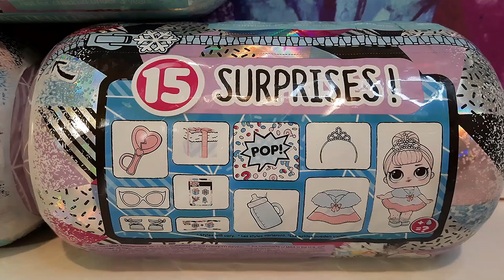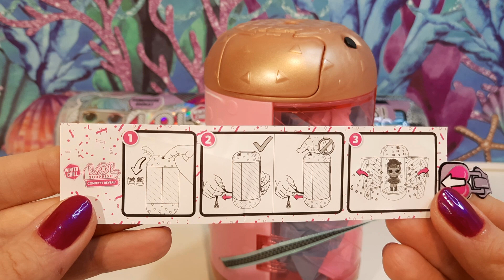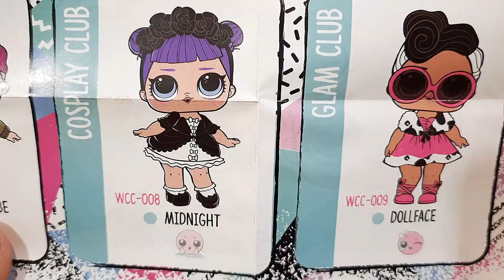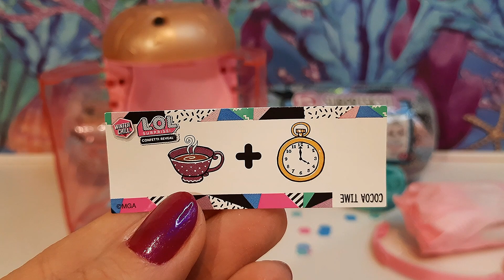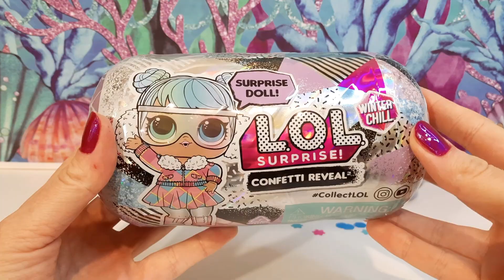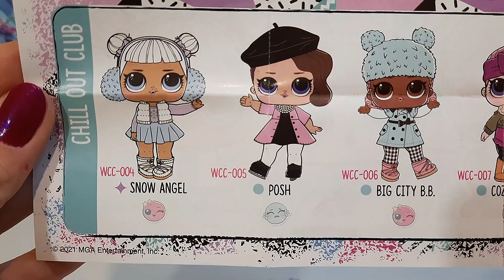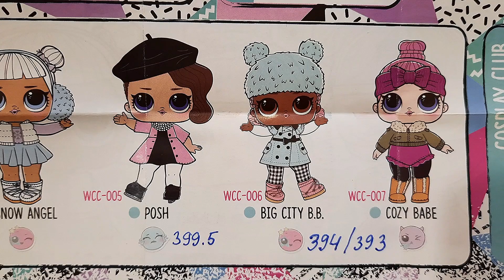Капсулы с Уже Любимыми Куклами LOL Surprise Winter Chill Confetti Reveal Распаковка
Откроем три капсулы LOL Surprise Winter Chill Confetti Reveal с уже полюбившимися куклами ЛОЛ Сюрприз. Мне бы очень хотелось найти куклу с обложки капсулы, которая была выпущена ранее вместе с домиком LOL Surprise Зимнее Шале. А те кто будет внимательно смотреть видео, смогут поучаствовать в конкурсе и выиграть мою повторную куклу. Итоги конкурса опубликую в Инстаграм и Сообществе Ютуб 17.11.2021 г.